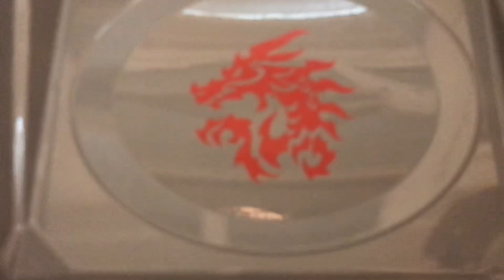تحدي علب حظ التيربو مع أصدقائي 😂🤩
توب_بليت#بيبليد#بيباتل#بيبليد_برست_ايفلوشن#بيباتل_برست#بيباتل_برست_ايفلوشن#بي_باتل_برست#سبيستون#بلابل#بلبل#بي_باتل#بي_بليد